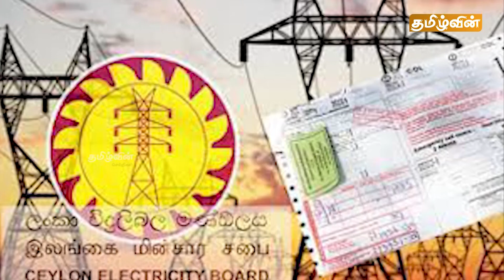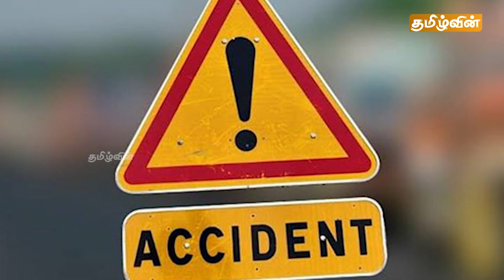ஸ்ரீலங்காவின் இன்றைய மதிய செய்திகள் - 22.12.2021 | Sri Lanka Lunch News Today | Tamilwin News